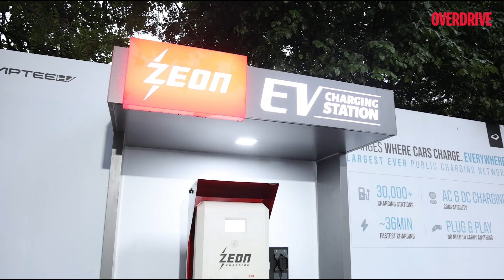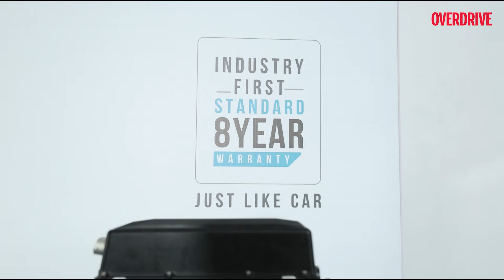Interview with Dinesh Arjun l RapteeHV CEO & Co-Founder l The Makings of the Raptee HV T30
We spoke with Dinesh Arjun, CEO & Co-Founder of Raptee, about the making of the Raptee HV T30.
In this conversation, he breaks down the idea behind the T30, key engineering decisions, design approach, safety focus, performance goals, and what Raptee aims to achieve in the electric motorcycle space.

If you're curious about Raptee’s journey, its product philosophy, and how the HV T30 has been developed for the Indian market, this interview covers it all.